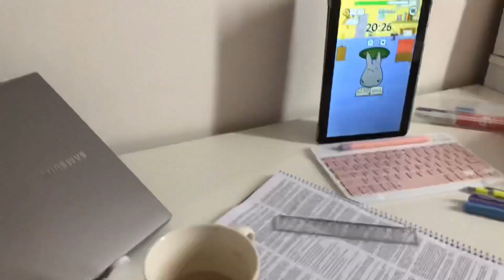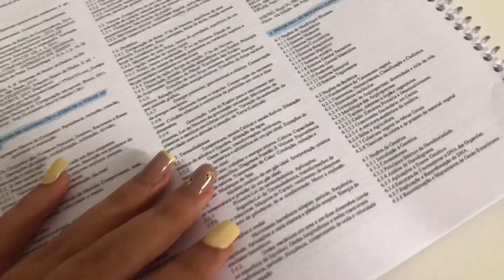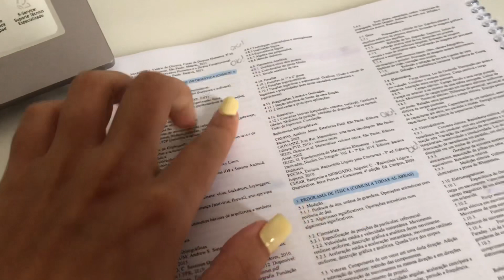Estude comigo! - UMA TARDE DE ESTUDOS PRO CONCURSO!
Ei genteee, desculpem o sumiço, tá uma loucura!!! Mas essa semana normalizamos! Hoje vim trazer como tem sido meus últimos dias, estudando muito, para concurso e para a facul! Vem comigo? Vamos estudar juntos! 🤍